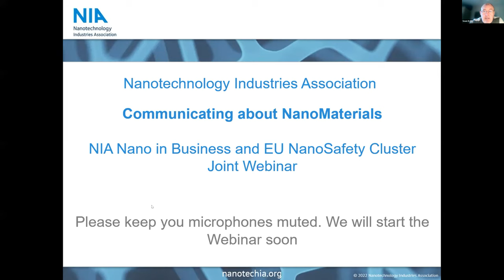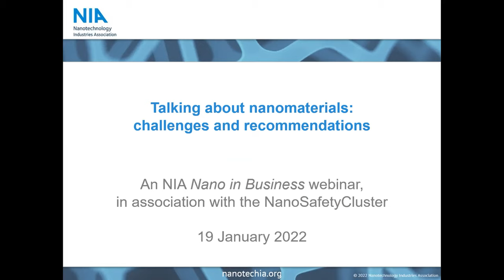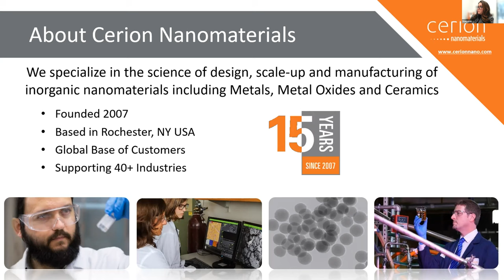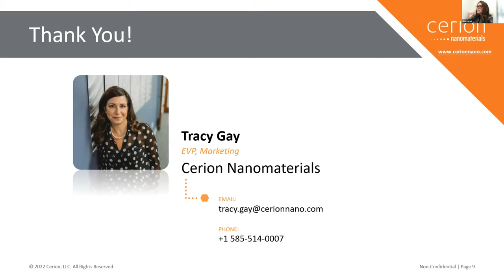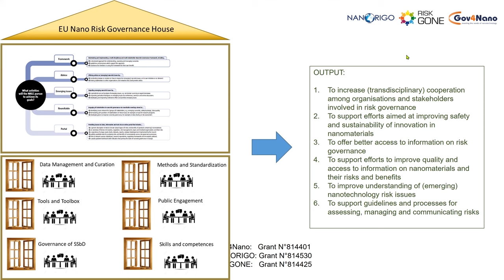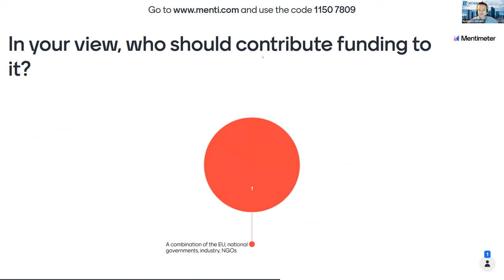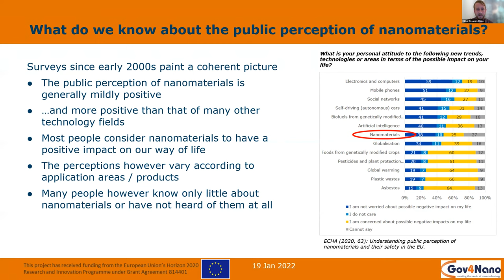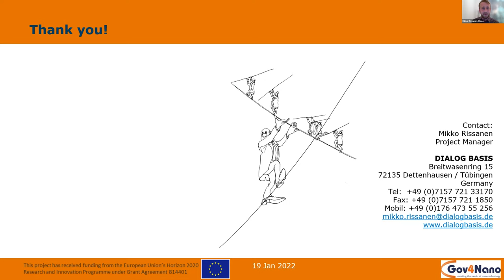Communicating about nanomaterials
This webinar discusses how and why nanomaterials and the relevant research are sometimes misrepresented in the media, and how this can negatively affect the sector.

We will hear from science and media experts on what researchers should keep in mind when addressing the broader public; how companies can address negative coverage and improve their communications strategies; and look at concrete examples of risk governance and communication developed in EU projects

AGENDA
Introduction: Setting the scene - Chiara Venturini, NIA Director General Presentation 1:The science angle  -Hannah Taylor Lewis, Press Officer, Science Media Center   Presentation 2 : A company’s experience - Tracy Gay, Executive Vice President Marketing, Cerion Nanomaterials Interactive session: A NANORIGO blueprint for risk communication and governance - Marie-Valentine Florin, Executive Director, International Risk Governance Council, and Prof. Rob Aitken, Chief Executive, IOM Presentation 4: Current trends for public communication of nanotechnologies - Mikko Rissanen, Project Manager, DialogBasis   Q&A and wrap-up